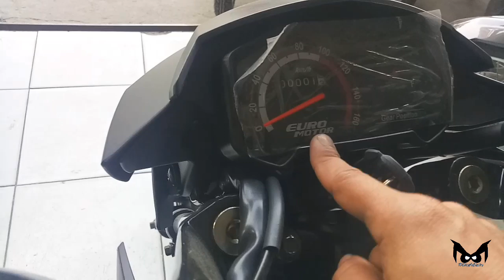EURO MOTOR: SPORT R125 E3 NEW 2019 (REVIEW+PRICE) //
Sa lahat po ng kukuha ng motor, lagay nyo po Name ko sa Referral para po sa libreng sticker..

Kapag walang sticker na naibigay, pm is the key..

See you mga bess..

SYM Pulilan
National Road Pulilan Bulacan 3005

*NoHateLoveLangs
*RespectALLRiders
*WillingToLEARN

You can send me stuffs if gusto mo lang naman bess, i-unbox natin sa vlog yan, send at Phase 2 Blk. 15 Lot 3 Paseo de San Roque, San Rafael Bulacan.